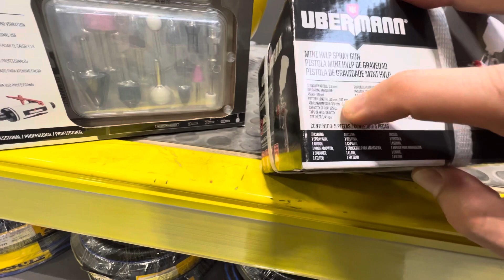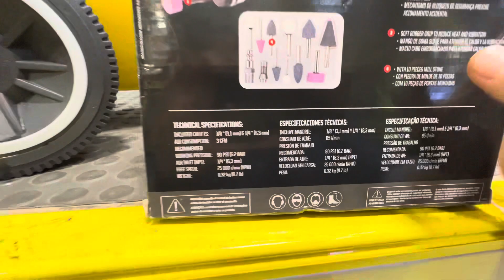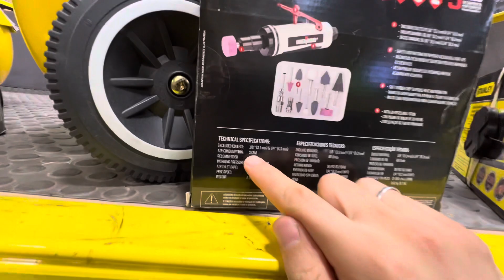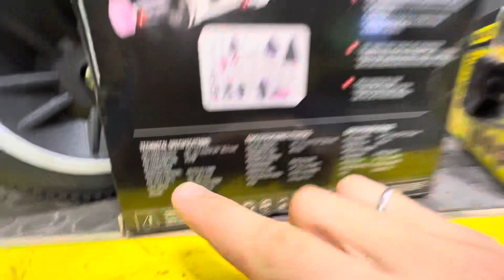Compressor portátil de 50 Litros suporta quais ferramentas?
Um compressor de ar portátil de pistão é um dispositivo que é usado para comprimir ar para uso em várias aplicações, como inflar pneus de carro, brinquedos infláveis ou para operar ferramentas pneumáticas. Ele é portátil e geralmente vem com rodas ou uma alça para facilitar o transporte.

Um compressor de ar portátil de pistão é composto por um motor elétrico ou a gasolina que aciona um pistão dentro de um cilindro. Quando o pistão se move para cima e para baixo, ele comprimi o ar e o armazena em um tanque de ar. O ar comprimido pode então ser usado para inflar objetos ou operar ferramentas.

Existem vários tipos diferentes de compressores de ar portáteis de pistão no mercado, com diferentes capacidades de pressão e volume de ar. É importante escolher um compressor de ar que seja adequado para as suas necessidades e tenha a capacidade de produzir a pressão de ar que você precisa. Alguns fatores a serem considerados ao escolher um compressor de ar portátil de pistão incluem o tamanho do tanque de ar, a potência do motor, a pressão máxima que o compressor pode produzir e a vazão de ar.